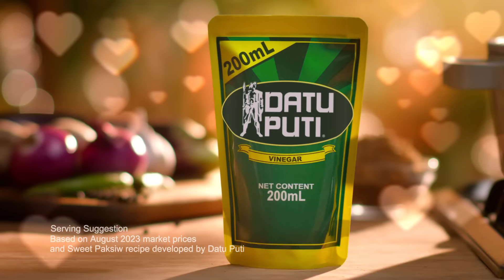Mamahalin mo, at ng bulsa mo. Give Paksiw a Second Chance with Datu Puti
Mamahalin mo, at ng bulsa mo. 💚

Give Paksiw a Second Chance with Datu Puti Suka and brown sugar. Sa halagang ₱130 (based on August 2023 market prices and Sweet Paksiw recipe developed by Datu Puti), maaari mo nang ma-achieve ang asim-tamis Paksiw na kaysarap!

Kung hindi mo nagustuhan ang Paksiw dati, ngayon, gugustuhin mo na.

Check the pinned comment for the full recipe and steps.

ASC Ref. No. N0102P101323D